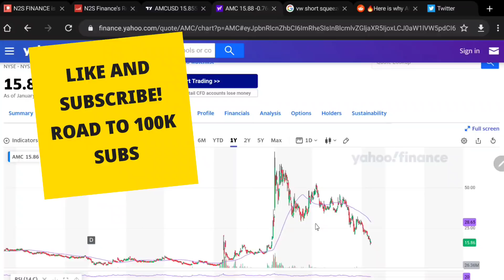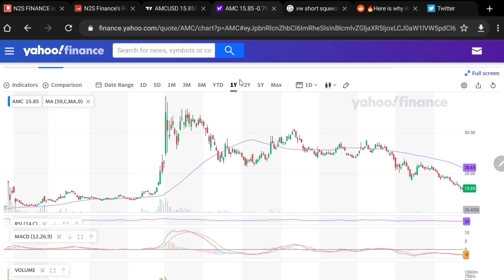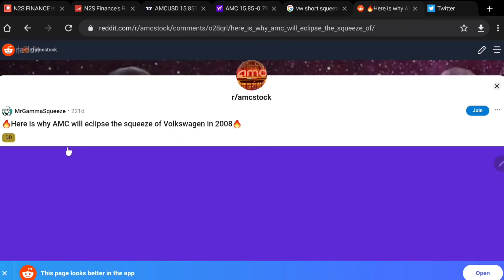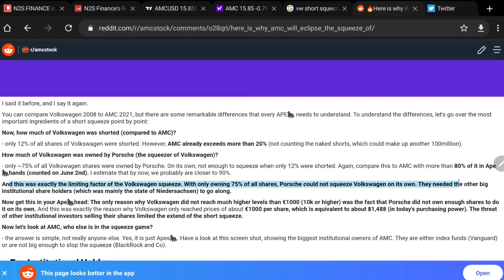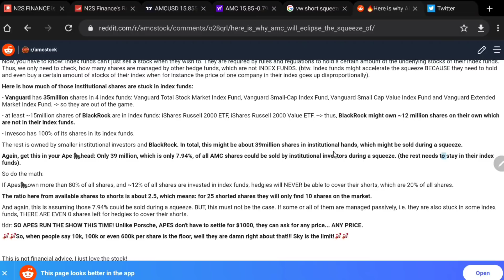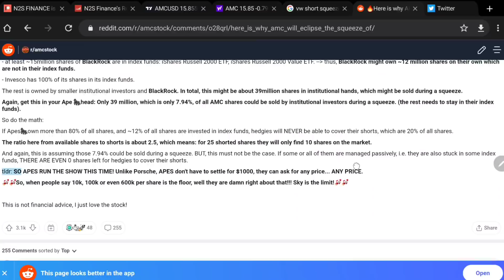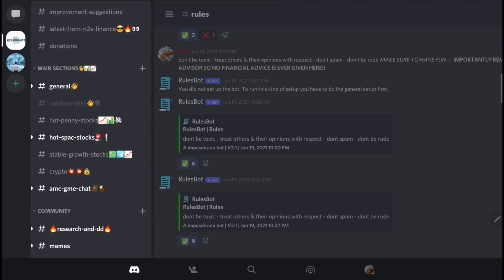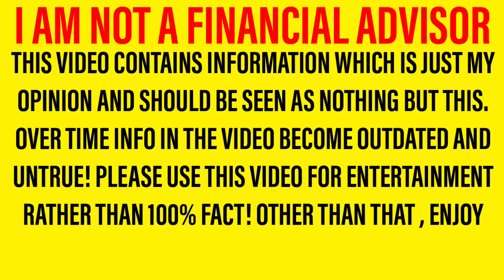AMC STOCK! - COULD THIS BE THE BIGGEST SHORT SQUEEZE EVER!? - HERE IS WHAT WE CAN LEARN!